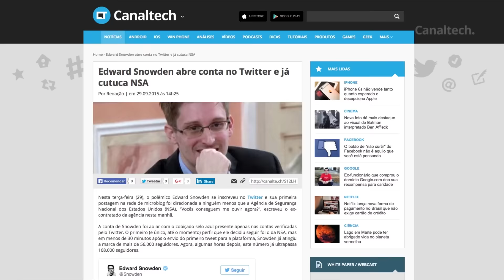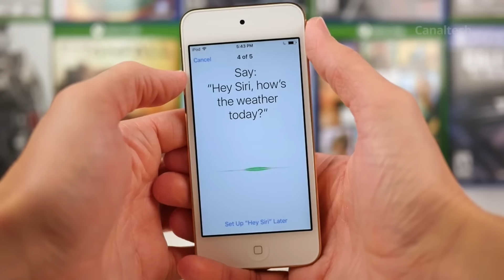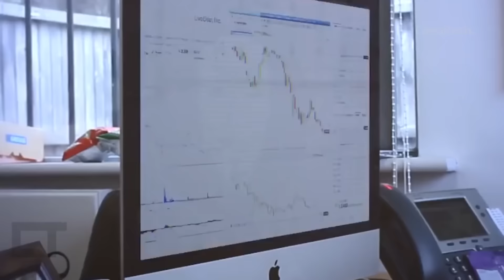Você tem medo de ser hackeado? [Inovação ²]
Todas as segundas, quartas e sextas-feiras, Igor Lopes e Reinaldo Normand comentam temas relacionados a Inovação.

No programa de hoje: você tem medo de ser hackeado?

Links relacionados:
Edward Snowden abre conta no Twitter e já cutuca NSA

10 dicas para manter o seu smartphone seguro e longe de problemas

Análises, dicas e matérias: segunda a sexta, às 10h
CT Entrevista: segunda, às 18h
CT Responde: terça, às 18h
Inovação²: quarta, às 18h
CTNews: Sexta, às 18h